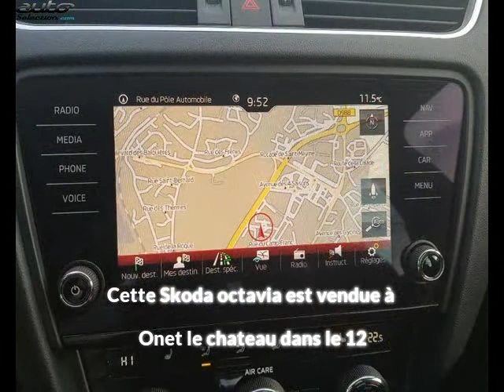Skoda octavia occasion visible à Onet le chateau présentée par Automobile service 12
Cette Skoda octavia occasion disponible à Onet le chateau dans le 12 est mise en vente par Automobile service 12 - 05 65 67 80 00 - tous les détails sont